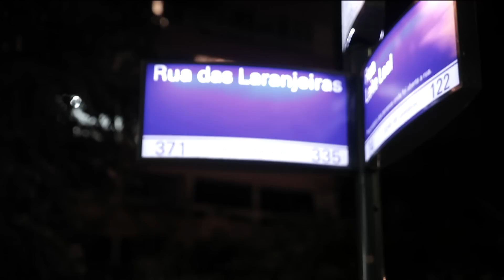DeRolé - Mogli Mc part. Mc Polat. Teaser "Menina Dalin"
O intuito da "DeRolé" é apoiar a cultura underground do Brasil, levando a ideia cada vez mais longe, dando voz aos muros, divulgando o nome de artistas renomados e novos talentos no cenário do Graffite, Skate, Rap e arte urbana em geral.